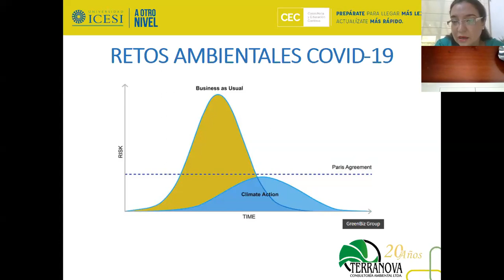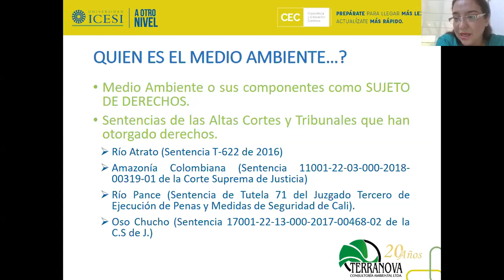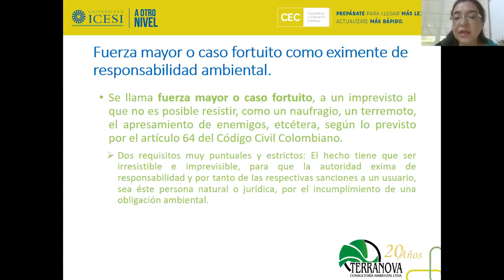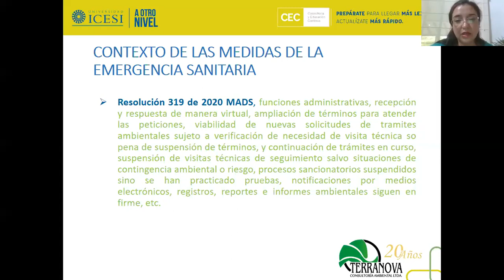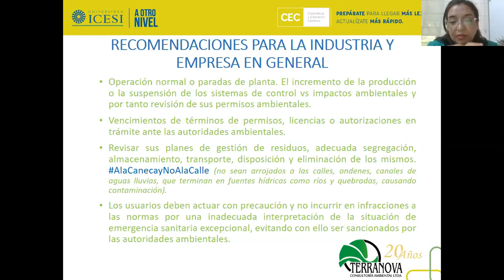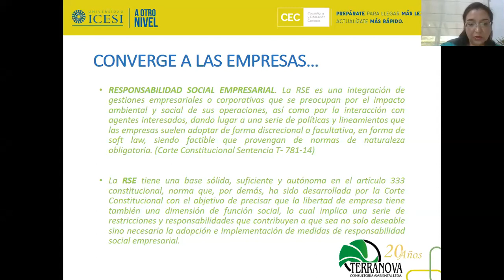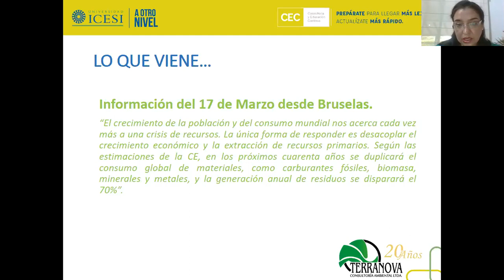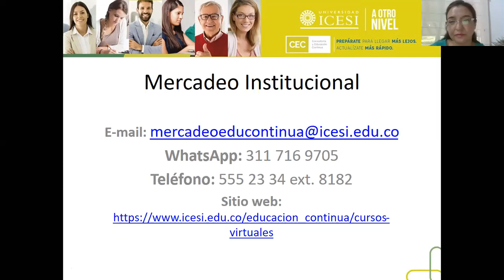Webinar Retos ambientales después del Covid-19 - Universidad Icesi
En este webinar se hablará del reto que tendrán las autoridades ambientales del país, la situación de emergencia con ocasión del COVID-19, las inquietudes que a nivel empresarial se suscitan, y aspectos de índole estrictamente legal que salen a la luz para justificar actuaciones u omisiones que pueden afectar el medio ambiente, y por ende los riesgos para las compañías.